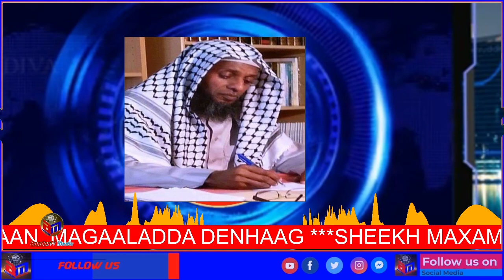KHUDBADII SALAADA JIMCAHA 08/11/2024 SH. MAXAMED XAAJI MAXAMED XUSEYN (MAX'DEYN)